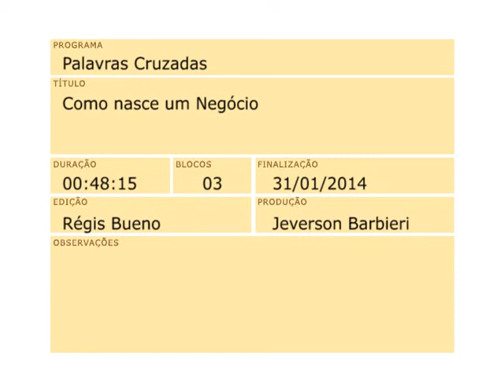palavras cruzadas 2014 01 31 como nasce um negocio 48m15s 3b